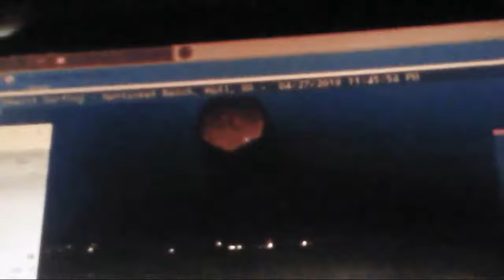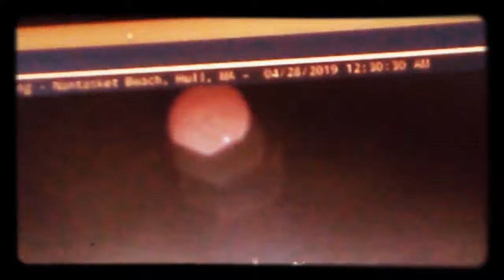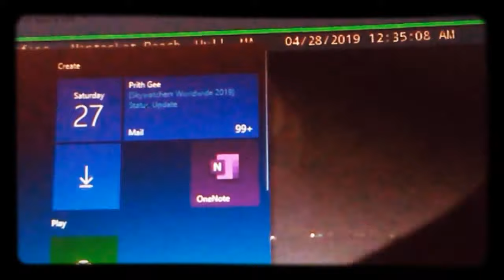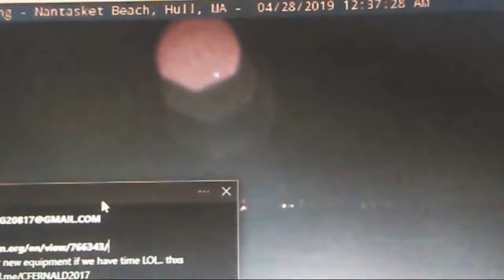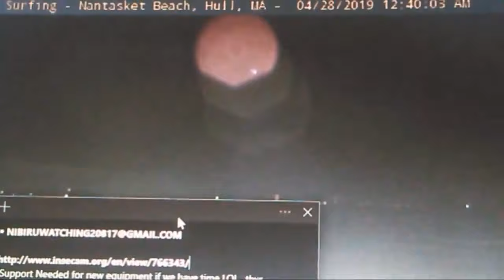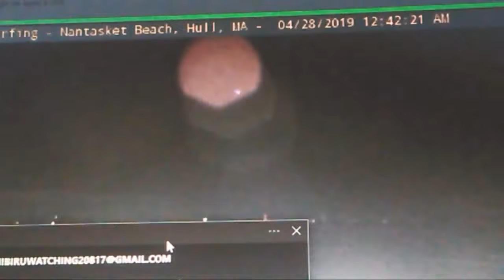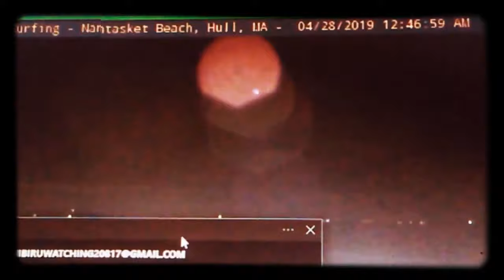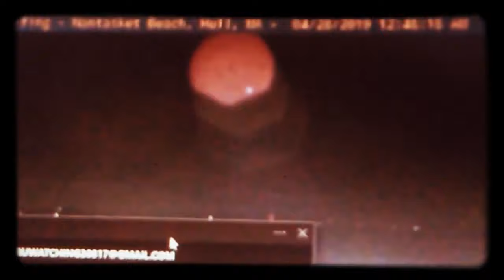'' Nibiru or planet x SUNS" live streaming REVISITED ' HULL MASS EVIDENCE UFOS, SUNSIM, ALIENS